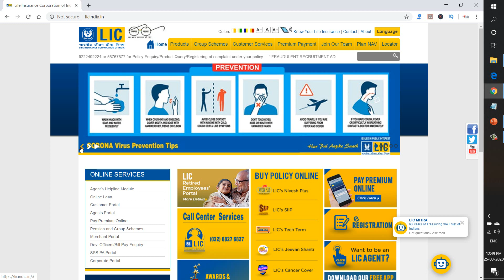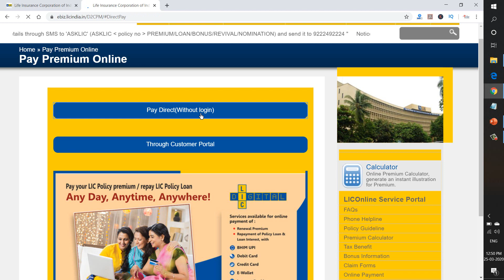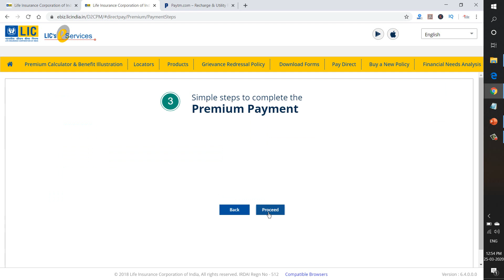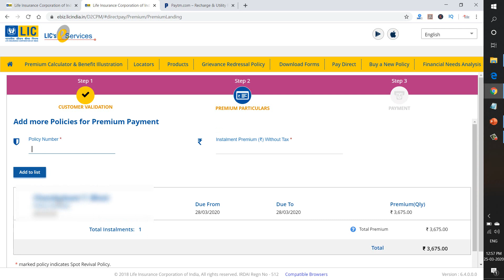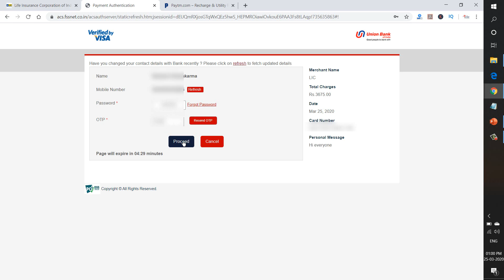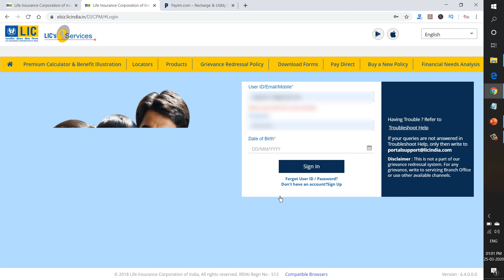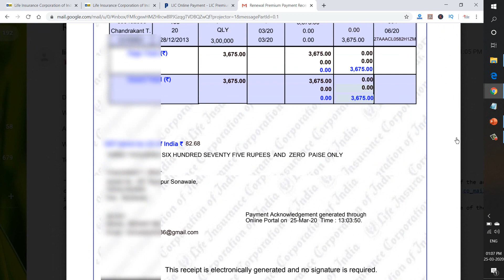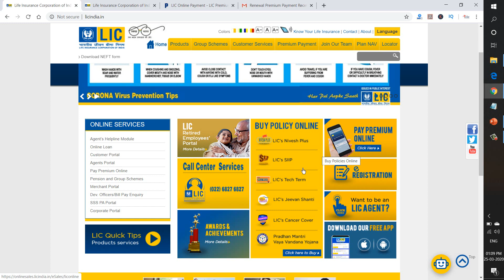How To Pay LIC Premium Online | LIC के प्रीमियम का भुगतान ऑनलाइन कैसे करे। - By LIC Insure Ramesh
LIC के प्रीमियम का भुगतान ऑनलाइन कैसे करे।

स्वागत है अप सभी का मेरे चैनल में और आज की इस विडियो में, मै आप सभी को बताउगा की आप अपने LIC प्रीमियम का भुगतान ऑनलाइन कैसे कर सकते है।  धन्यावद।

Welcome all to my channel and in today's video, I will tell you how you can pay your LIC premium online.

LIC's New Plan